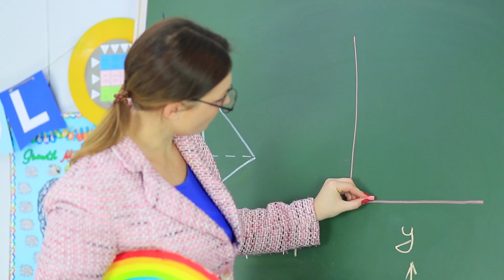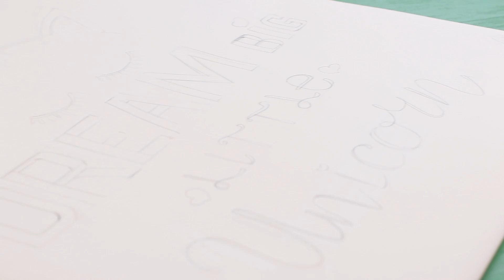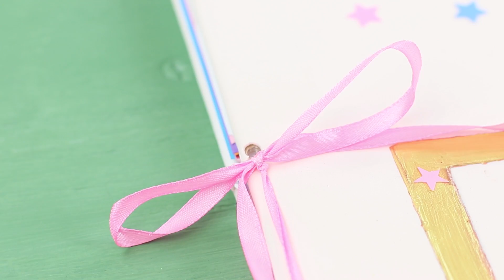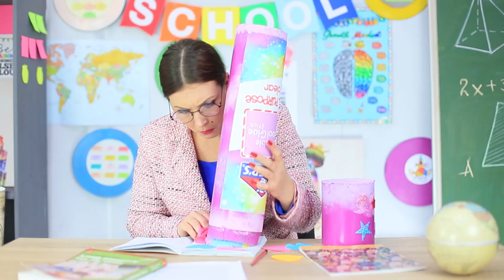6 Đồ Dùng Học Tập Kỳ Lân Khổng Lồ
Học làm đồ dùng học tập kỳ lân khổng lồ trong video mới của chúng tôi!

Đồ dùng và dụng cụ
• Tấm xốp cao su
• Giấy lấp lánh
• Sao và hoa trang trí
• Bút dạ
• Sơn acrylic
• Dây màu
• Kìm phẳng
• Súng bắn keo
• Bìa các tông dày
• Kéo
• Tấm cao su xốp lấp lánh
• Băng dính hai mặt
• Phao bơi xốp hình ống
• Bút dạ
• Các tông kim loại
• Bình chứa
• Cát động lực (Kinetic)
• Óng ánh
• Kẹp tài liệu bằng nhựa
• Bút sáp màu
• Nhãn Crayola in sẵn
• Bảng sách
• Nhiều tờ giấy màu
• Hình dán
• Cái bấm lỗ
• Ruy-băng
• Ống rỗng ruột
• Ống cách ly
• Bình phun sơn acrylic
• Bàn chải bọt biển
• Bàn chải
• Nhãn lọ keo đã in sẵn
• Keo slime
• Bột giặt dạng gel
• Bọt cạo râu
• Túi khóa zíp